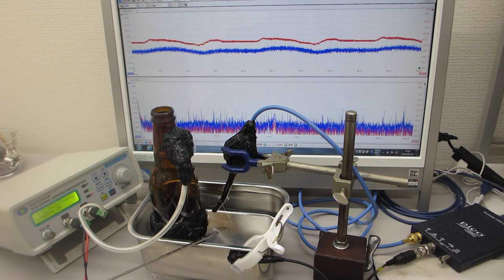ステンレス容器を利用した超音波の音圧測定実験（超音波システム研究所）